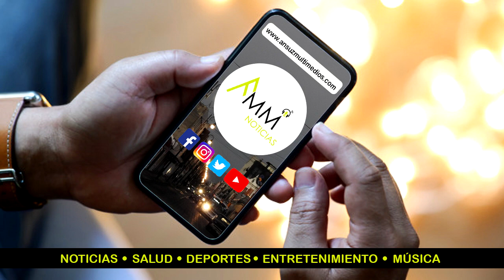CÁPSULA, AMM NOTICIAS: DEPORTES "Japón aún no vence al covid-19".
La nueva era digital de la información
 AMM Noticias